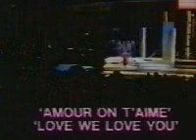07 Eurovision 1982 Switzerland no3 Arlette Zola Amour On T'Aime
Arlette Zola - Amour On T'Aime, Eurovision Song Contest 1982, 3rd place finish